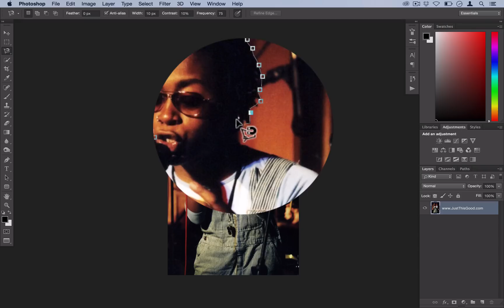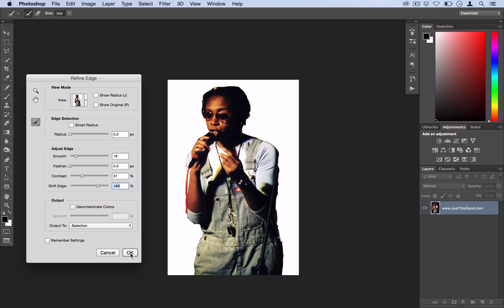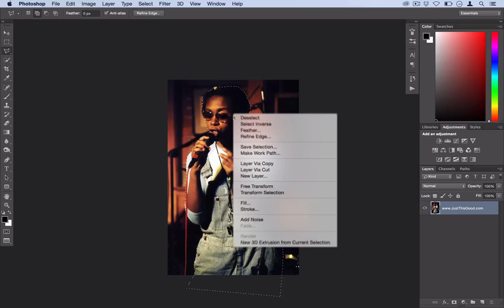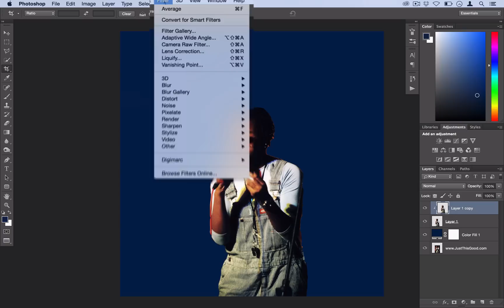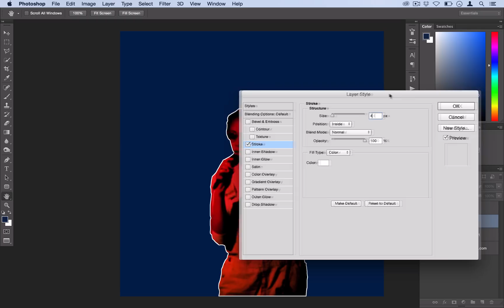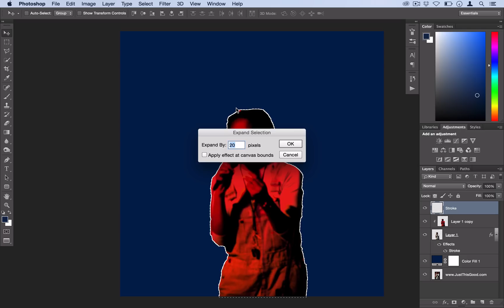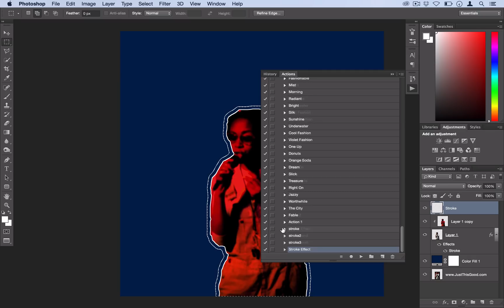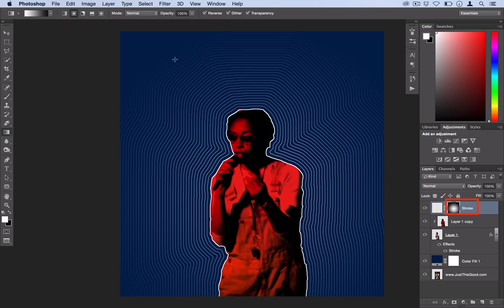How to create an Outlined Pop Art Effect In Photoshop Tutorial!